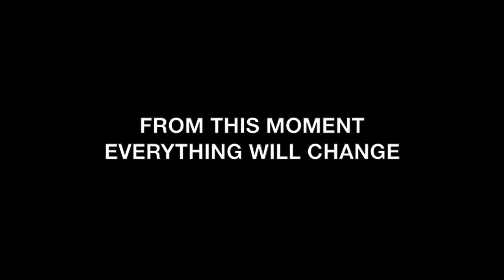Cars 3 Teaser Trailer Cars 1 Verison